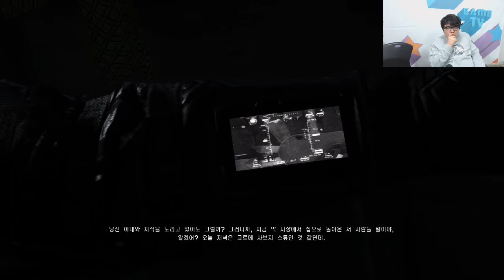홀스의 비디오게임 - 스플린터쉘 14부 150410